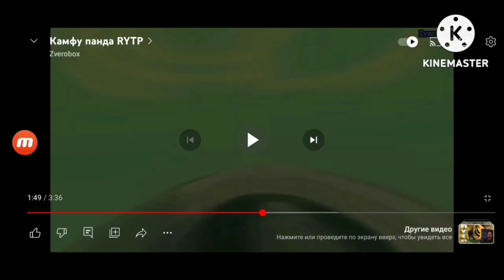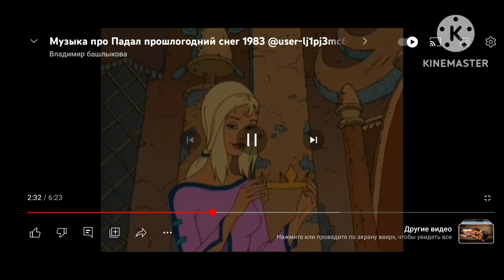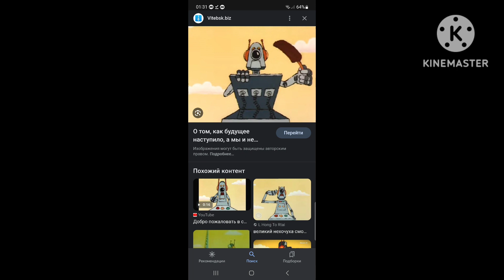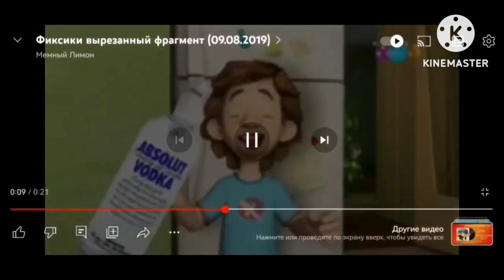песня про кто тебе сильнее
песня про кто тебе сильнее @user-yt1xc7nv3q @Любительмультфильмов-г1б @Любителькинофильмовимультфильм @bnfhxbd7618 @trikotenka